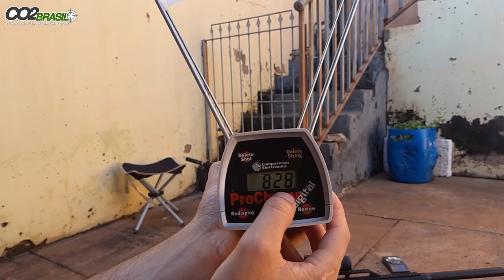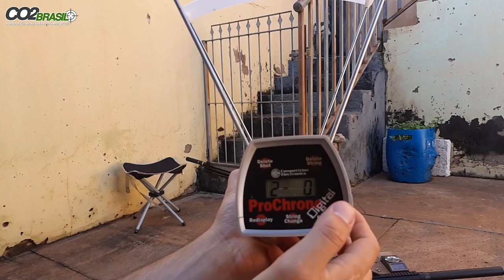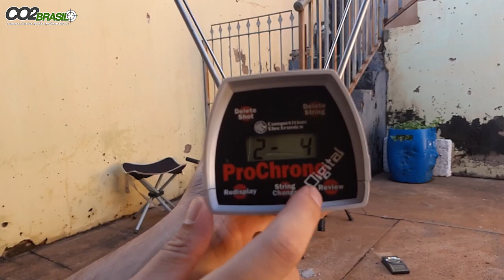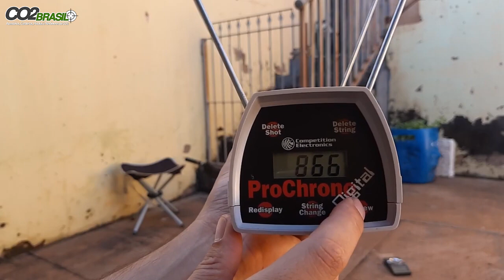Turbinando a Válvula Chinesa na PCP Caçadora Parte 2